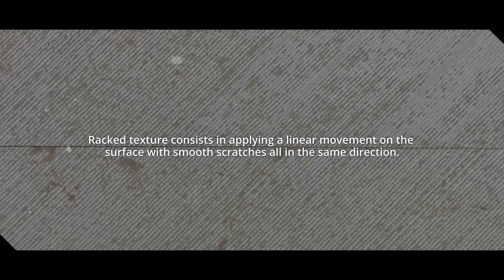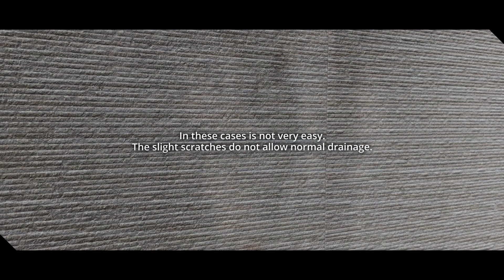Racked Process by STONE EXPERTISE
Racked process of Natural Stone